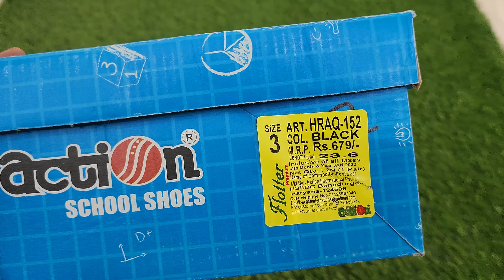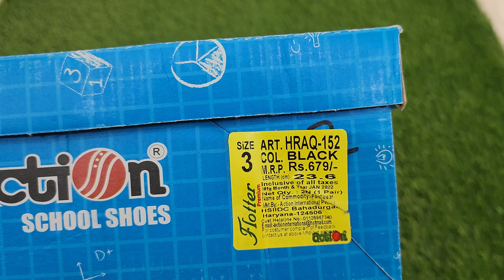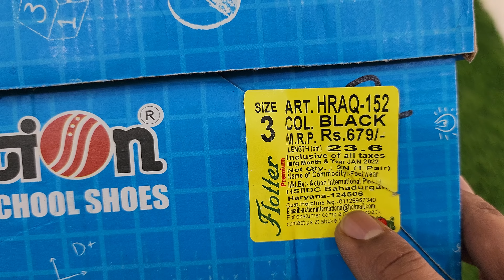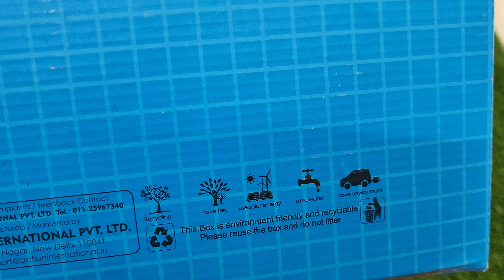Action school shoe(school time)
brand:-action
colour option:- black and white
light weight
mrp starts from 699
school shoe
comfortable for your kids
available in all sizes